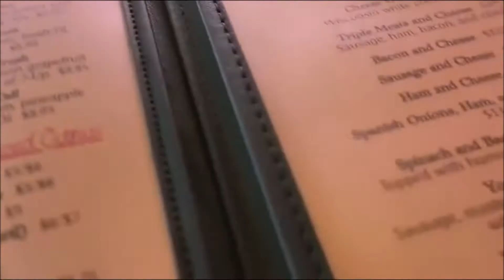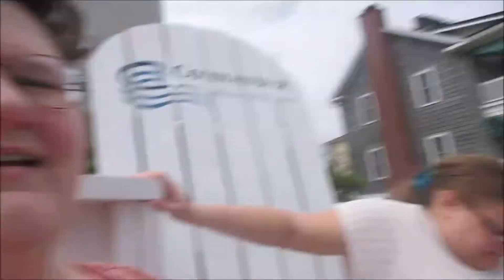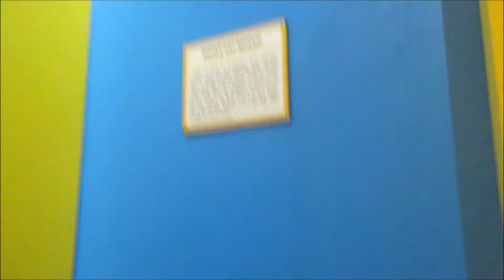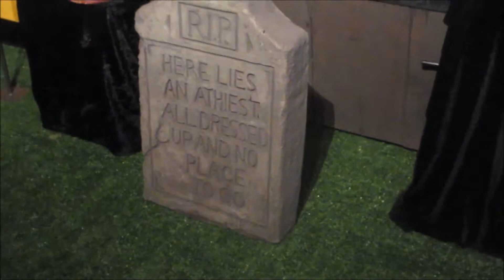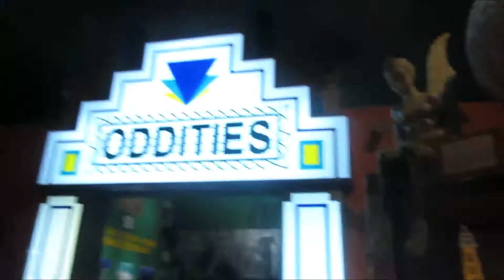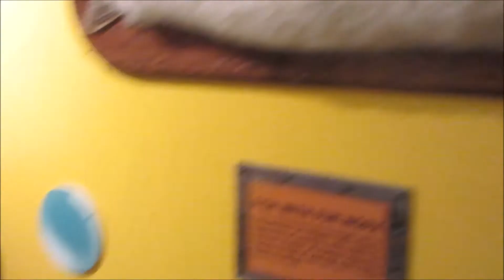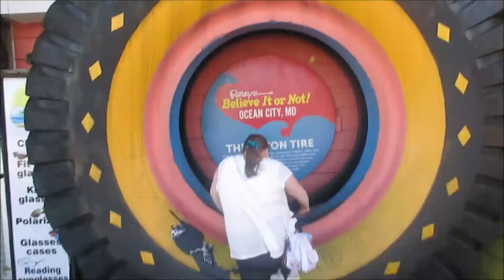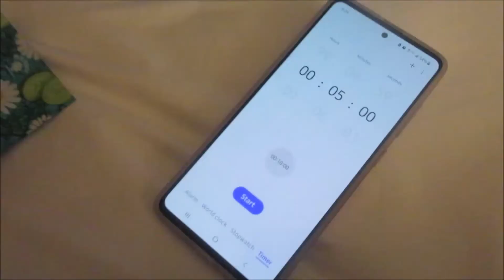Ocean City Maryland Trip 2021 Day 2 - Boardwalk Arcade & Ripley's Believe It Or Not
We finally made it back to Ripley's Believe It Or Not after it was closed when we went in 2020. It was nice to be able to go back after so long!

If you want to see these videos when they go live for the first time check out my combined channel with Tiffany and watch them here!